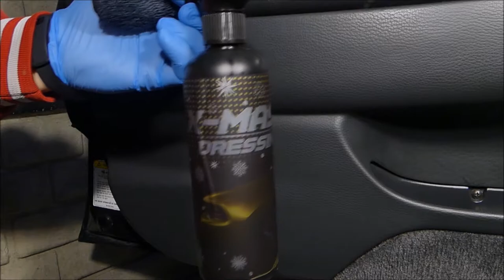HEK Cosmetics X-MASS Dressing